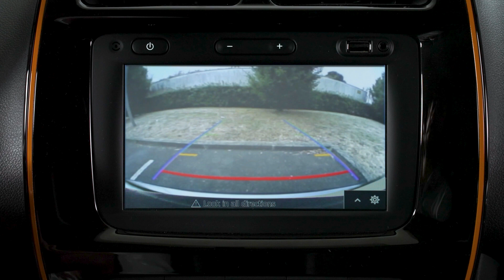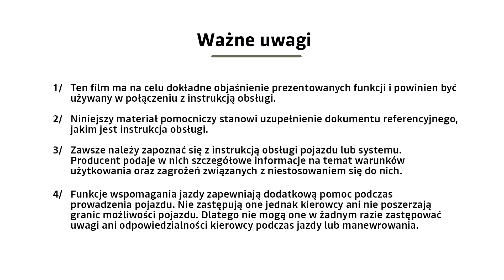KAMERA COFANIA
SPRING (POL)